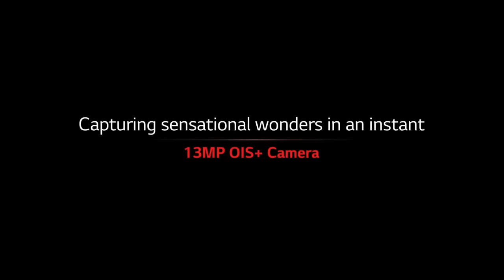LG G Pro2 Pre Roll 2